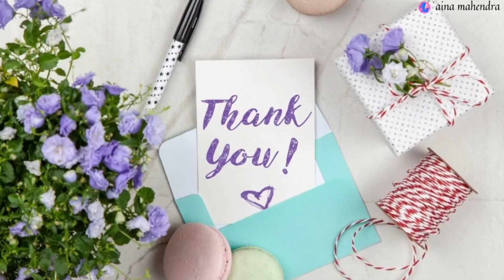Plants VS Zombie 2 - Gameplay part 49